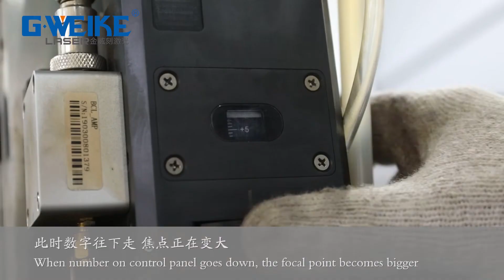Manual Laser Cutting Head Focusing Fiber Laser Cutting Machine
Testing cut, observe cutting section to judge if the focus point is too big or small. Slag (too big), Grain (to small).
Turn on the focal point control panel before cutting head to do manual focal point adjust.
When focal point data is 0, turn the focusing wheel to the left, then do cutting test.
When the focal point data is too small, there is slag at the rough bottom of the surface of the cutting sample (the focus is too small to cut through).
When the focal point data is +5 or bigger, turn the focusing wheel to the right, then do cutting test.
Cutting surface has obvious pattern on when the focal point data is too large.
After cutting test, observe the cutting surface and adjust the focusing wheel till the right data.
When the focal point is at the right place, the surface of the sample is smooth and without hanging slag.
Finish the testing.
Focusing adjust for carbon steel ( the same as manual laser cutting head focusing)
Focusing adjusting for stainless steel (the same as manual laser cutting head focusing)